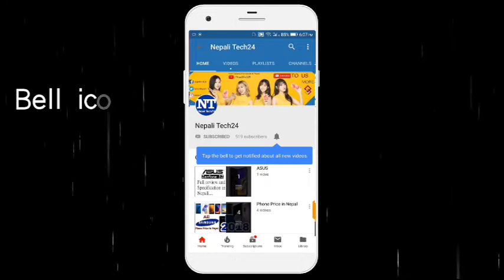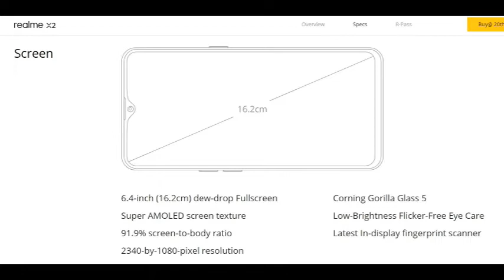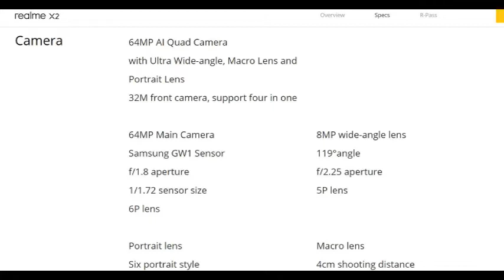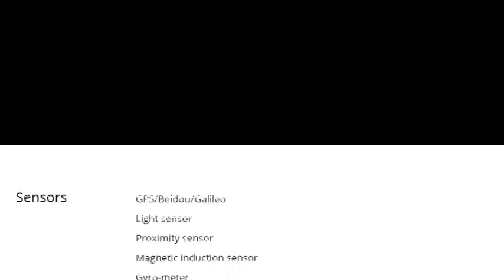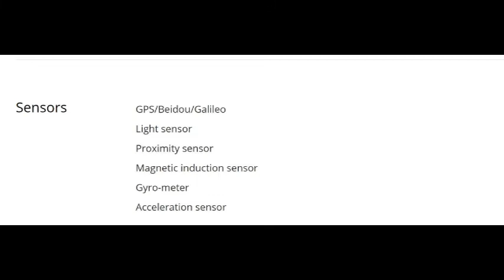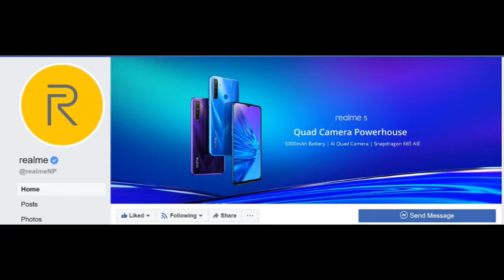Realme X2 Full review and Specifications in Nepali - 64MP camera power house - Realme X2 first look.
Realme X2 Full review and Specifications in Nepali - 64MP camera power house - Realme X2 first looks in nepal.

Hello guys,
in this video i talked about all the specs and features of recently launch Realme X2, which is the downgrade version of Flagship Killer Realme X2 Pro. hope you will enjoy the video. please do subscribe and comment your thoughts...